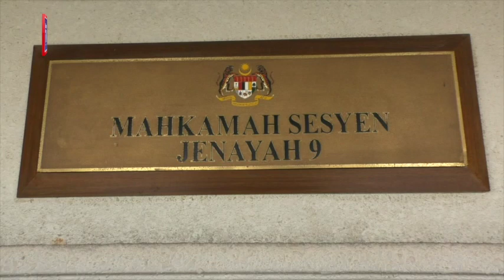Warga Bangladesh didenda RM10,000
Seorang lelaki warga Bangladesh yang ditahan dalam Ops Selat dijatuhi hukuman denda RM10,000 oleh Mahkamah Sesyen Kuala Lumpur, pada Isnin, atas tuduhan memberi rasuah, bagi membantu melepaskan lapan rakan senegaranya pulang ke negara asal.

Hakim menjatuhi hukuman itu terhadap Ahmmed Md Rana, 37, selepas tertuduh mengaku bersalah, sebaik pertuduhan terhadapnya dibacakan jurubahasa dalam bahasa Bangladesh.